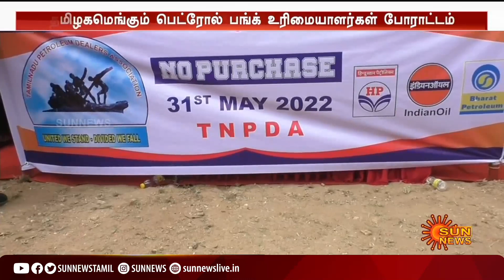Fuel retailers | பெட்ரோல், டீசல் கொள்முதல் ஒரு நாள் நிறுத்தம் | Sun news